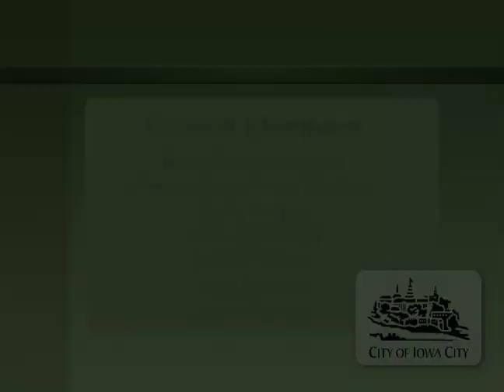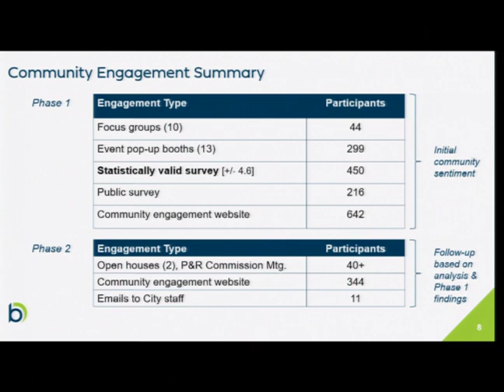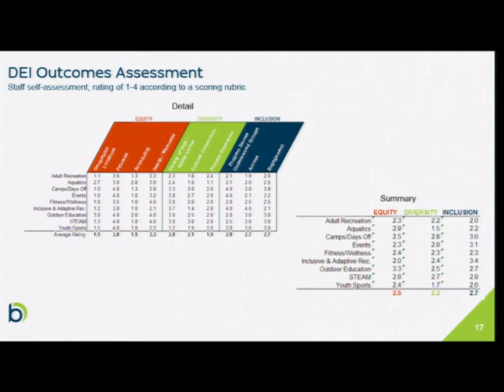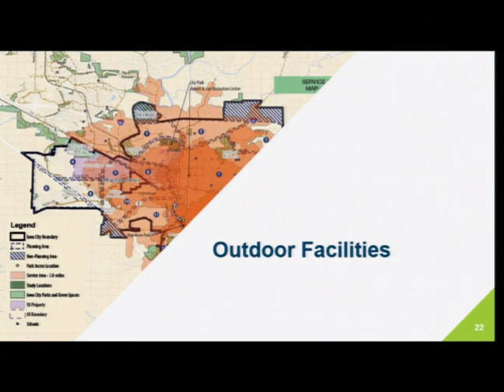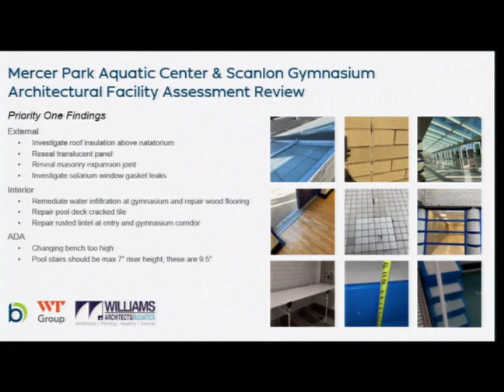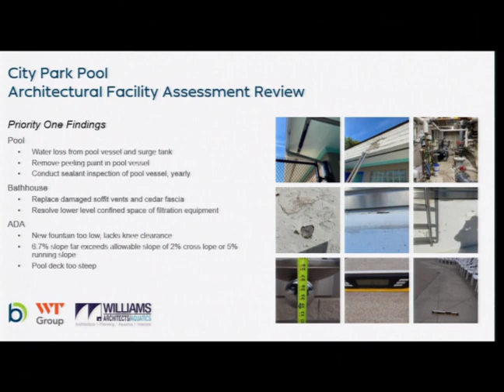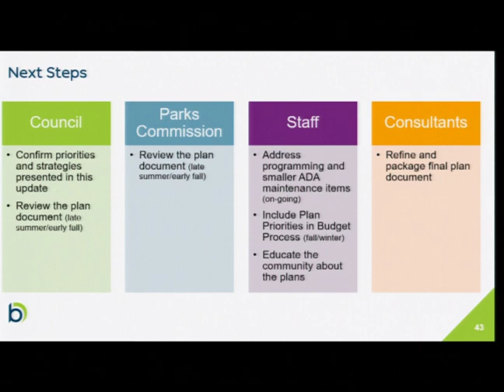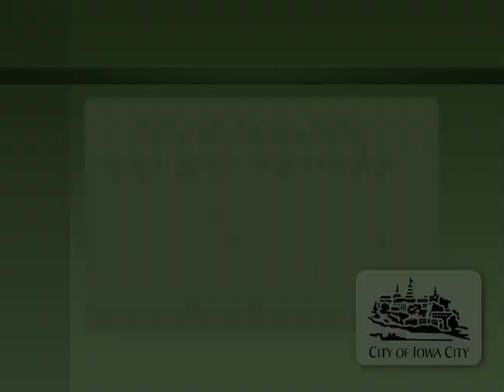Iowa City City Council Work Session of June 21, 2022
Coverage of the Iowa City City Council work session of June 21, 2022.   Indexing is below and on our

0:00:00  Intro
0:00:57  Review of Parks and Recreation Facilities Master Plan
1:42:59  Clarification of Agenda Items
1:43:19  University of Iowa Student Government Updates
1:56:22  Information Packet Discussion
1:56:31  Council Updates on Assigned Boards, Commissions, and Committees